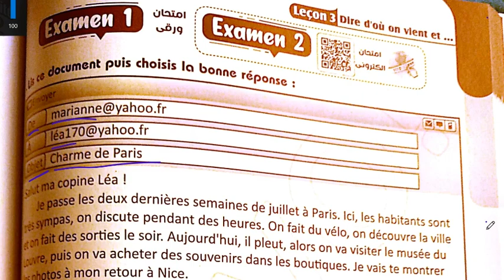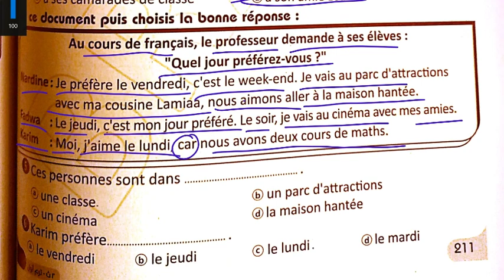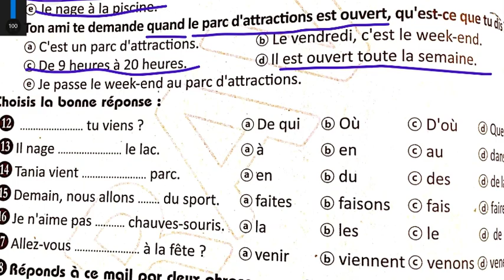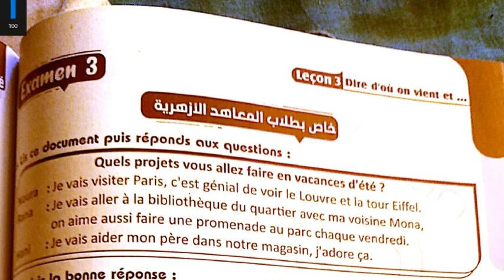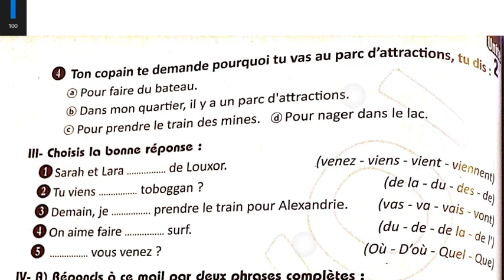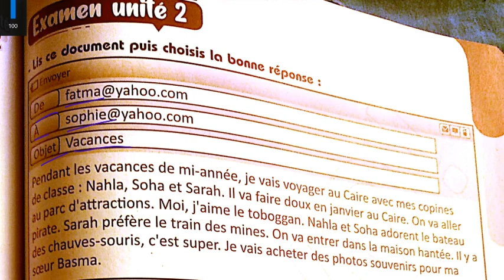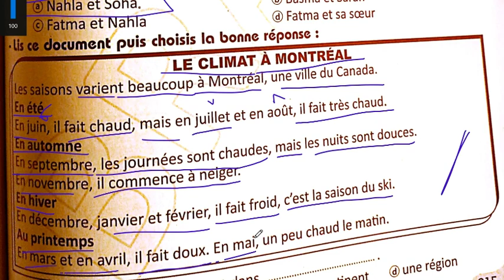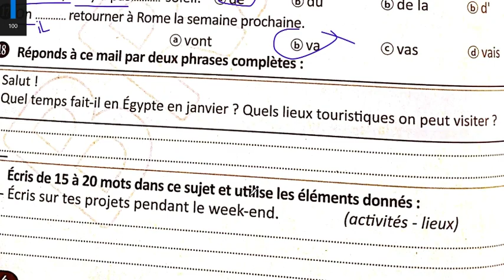حل امتحانات ص211 ل ص216 تانية ثانوي فرنساوي كتاب برافو 2024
list=PLgsqisXehW8dCZ7pM4JYkgP2UrVHIoAgW